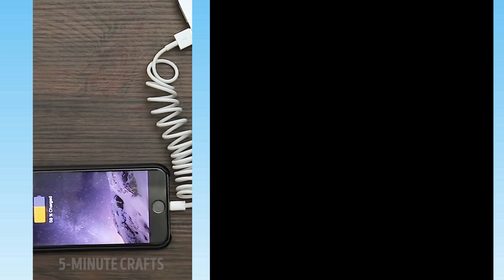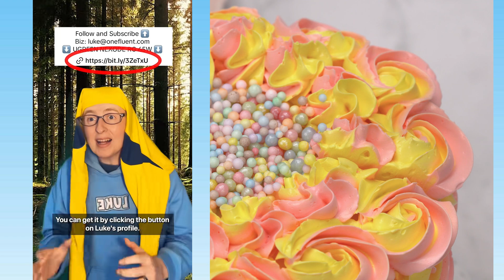💖 Text To Speech 💖 ASMR Cake Storytime 💖 @Luke Davidson 💖 POVs Tiktok Part #124